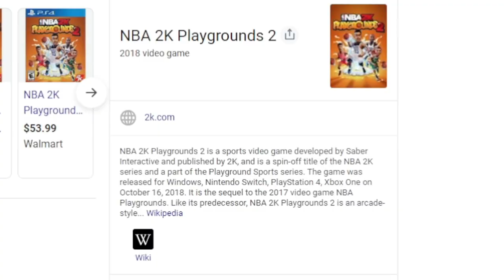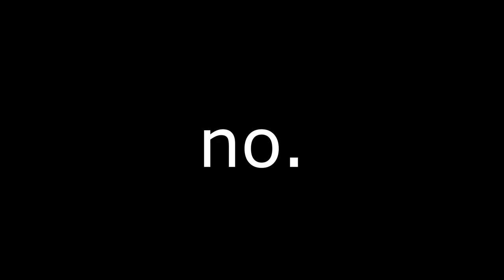I played the Forgotten NBA 2K Game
NBA 2K Playgrounds 2 is a sports video game developed by Saber Interactive and published by 2K, and is a spin-off title of the NBA 2K series and a part of the Playground Sports series. The game was released for Windows, Nintendo Switch, PlayStation 4, Xbox One on October 16, 2018. It is the sequel to the 2017 video game NBA Playgrounds